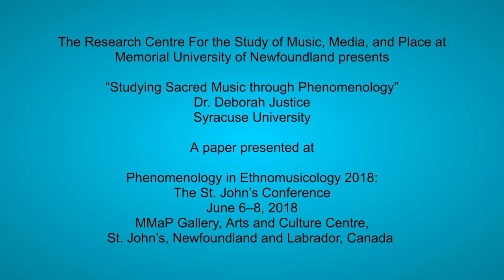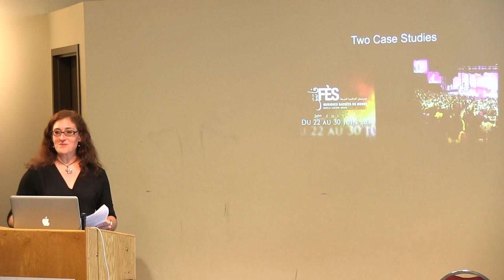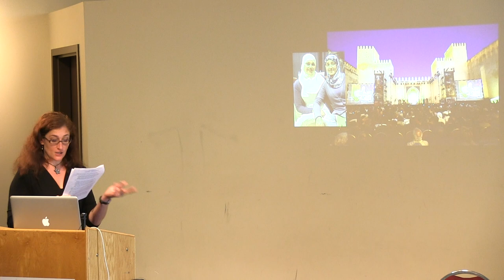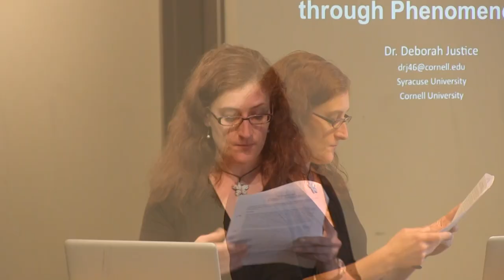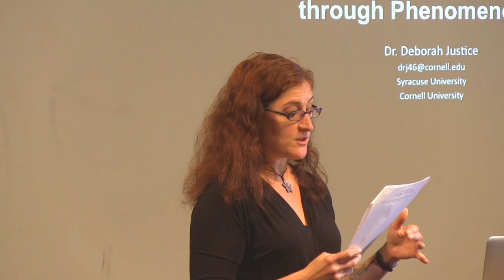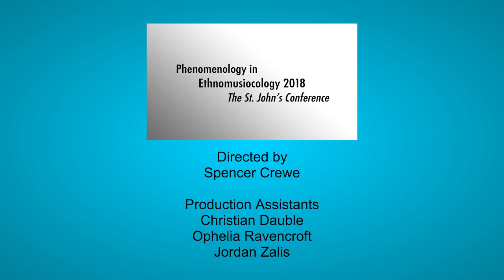Phenomenology in Ethnomusicology 2018: Dr. Deborah Justice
"Studying Sacred Music Through Phenomenology"

A paper presented by Dr. Deborah Justice at Phenomenology in Ethnomusicology 2018: The St. John’s Conference, June 6–8, 2018, Research Centre for the Study of Music, Media, and Place, Memorial University of Newfoundland.

People who involve themselves with sacred music often grapple with the questions familiar to phenomenologists: What does embodied human experience allow us to learn about reality beyond ourselves? How do we move beyond rational thought to better let ourselves experience truth, whether we perceive it as an appearance in something else or as itself? Researchers have often approached these questions as theologians and philosophers, yet the fieldwork-based methodologies of ethnomusicology can ground the phenomenologist’s interest in subjective experience in hard data.

This paper draws on classic phenomenology from Heidegger and Husserl, phenomenologists of religion Kristensen and van der Leeuw, and more modern scholars, to position two case studies as demonstrations of how phenomenological ethnomusicology holds great promise for better understanding how people experience sacred music and use it to make sense of themselves and the world around them. First, we apply phenomenology to visit a Christian church in Tennessee, USA, that is struggling to update its worship music while facilitating parishioners’ experience of the sacred. Second, we consider a professional musician who incorporates audience singing in his concerts of Turkish devotional music. In both cases, fundamental questions of phenomenology align with key concerns and experiences of participants. The potential limits of participant-observation in sacred music settings parallels some participants’ critique of their own experiences and opens rich discussion about the ways that ethnomusicology and phenomenology can aid our study of sacred sound.

To see the conference program and more information about the event,

To cite this video: Justice, Deborah. "Studying Sacred Music Through Phenomenology." Recorded June 6, 2018 at the Research Centre for the Study of Music, Media, and Place at Memorial University of Newfoundland in St. John’s, Newfoundland and Labrador, Canada. Phenomenology in Ethnomusicology 2018: The St. John’s Conference. 25:38.